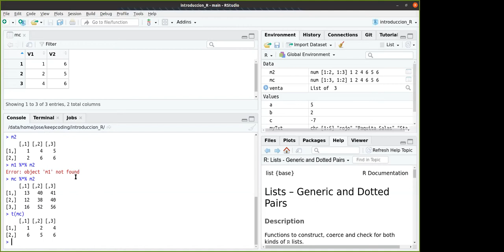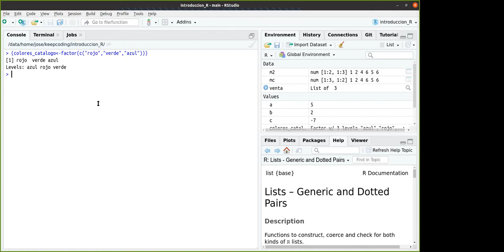Factores en R